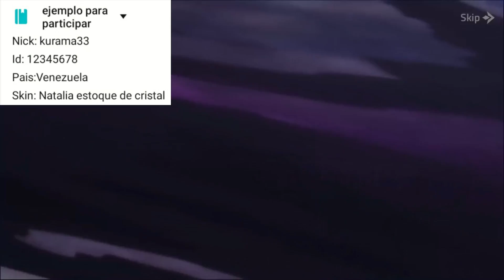GUIA DE XAVIER MOBILE LEGENDS - APRENDE TODO LO BASICO QUE DEBES SABER DE ESTE HEROE - MLBB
guía de xavier

Donaciones al canal.